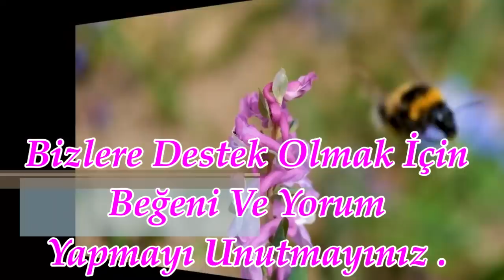En Güzel İlahiler Dinle🌹Karışık Güzel İlahiler🌹Ramazan Ayı İlahileri🌹Harika İlahiler🌹İlahi Dinle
🌹En Güzel İlahiler🌹Karışık Yeni İlahiler🌹Seçkin İlahiler🌹Abdurrahman Önül İlahileri🌹İlahi Dinle🌹

ilahi kervanı,
ilahi dinle,
ilahiler dinle,
yeni ilahiler,
karışık ilahiler,
en sevilen ilahiler,
seçme ilahiler,
2021 ilahileri,
2021 ilahi dinle,
karışık ilahi,
güzel ilahi,
güzel ilahiler,
sevilen ilahiler,
yeni ilahi,
yeni ilahiler 2021,
2021 ilahi,